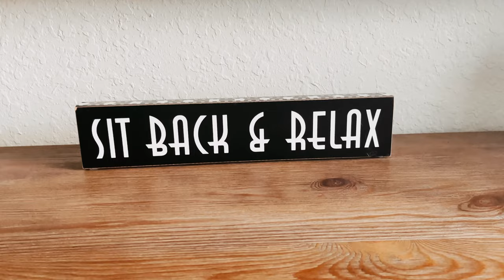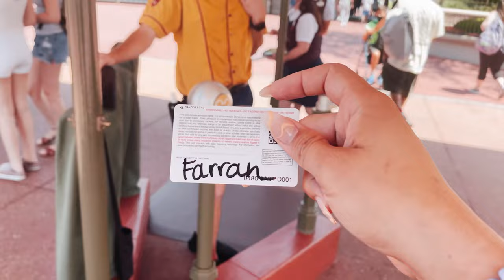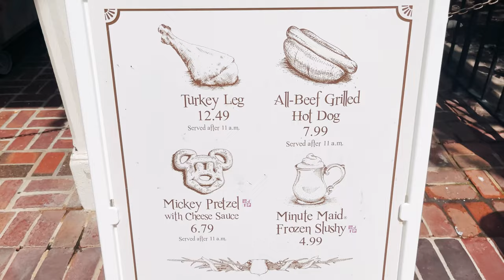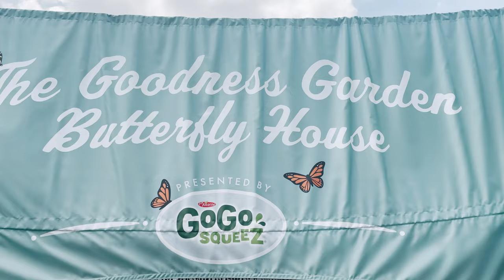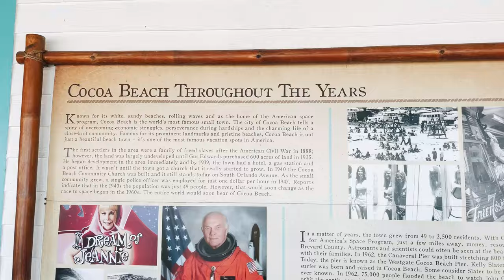Disney World During Covid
In this video I traveled to Disney World with my boyfriends family and nieces who were super excited!!